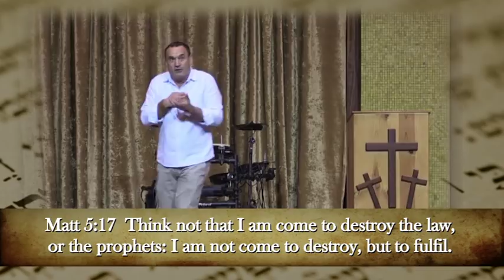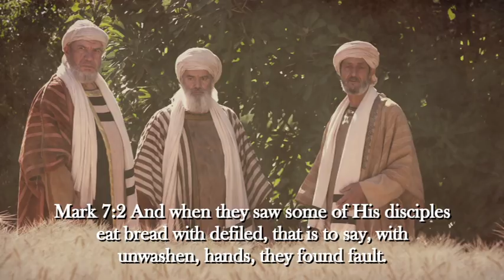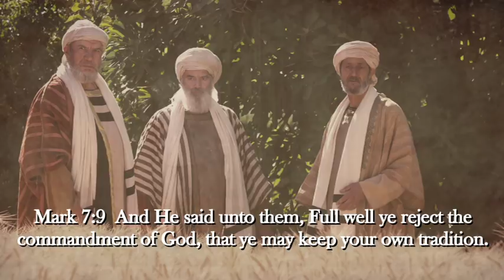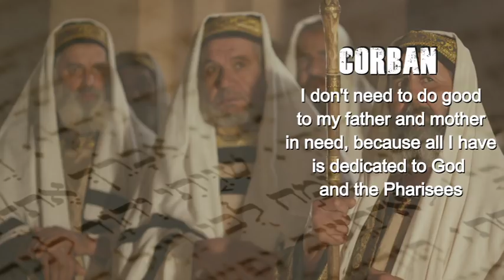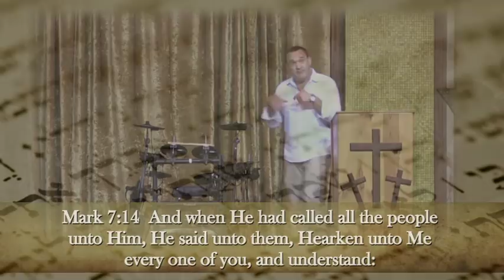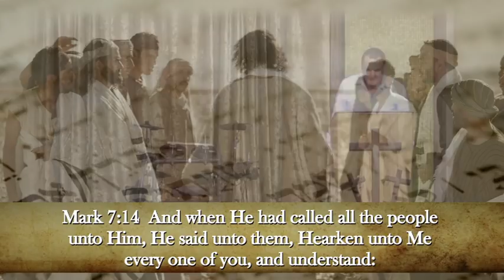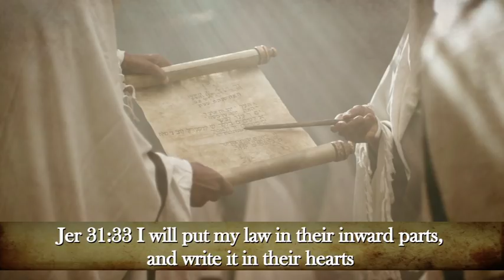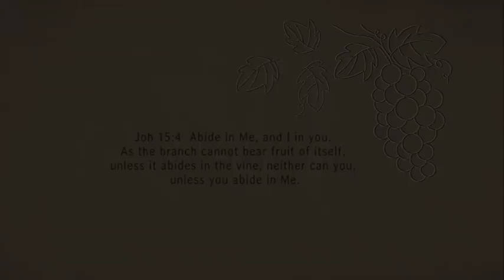Did Jesus come to declare all food clean p1